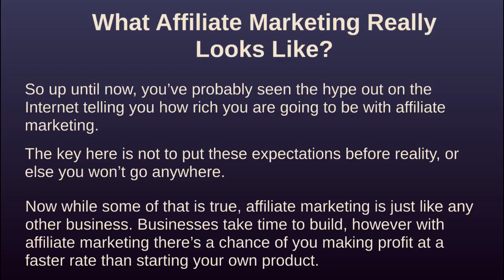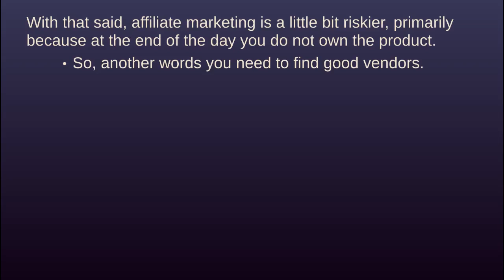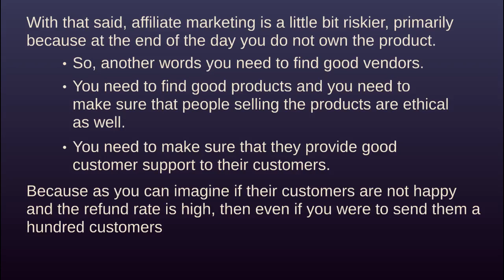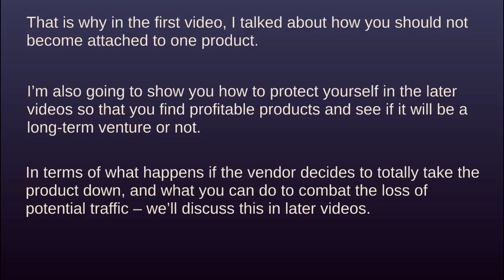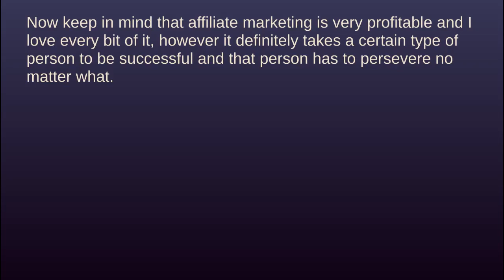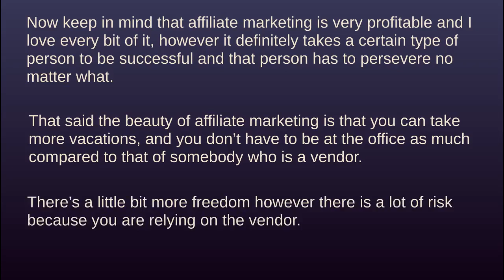Get 200USD instant from Affiliate Lifestyle Secrets02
Hello guys this is my new  youtube channel  in this channel i will to do new and technical videos uploads and many more of course, the best way to grow your YouTube channel is to create and distribute great content. But that content doesn’t always have to be built from scratch. Some of your best videos can be created from engaging, valuable, useful, and actionable content you have already. It's important not to overlook the fact that YouTube is a social media channel, and therefore demands social interaction. If you’re just posting videos without encouraging comments and discussion, you’re missing a trick. YouTube rewards channels with great engagement, including overall time spent on channel, watch time, likes and dislikes, and most importantly, comments. So try to respond to every comment you receive (if possible!) and encourage users to engage with audio/visual prompts. So your content may be great, but does your channel look appealing? One of the wonderful things about social media is that you can cross-promote content on different channels. Promoting your YouTube videos on your other social channels is the easiest way to grow your audience. Every video you make doesn’t need to include your face, but you should feature regularly enough to engage your audience. Additionally, if you are this type of YouTuber, use a photo of yourself on your channe. They may seem like a small thing (well, they are), but thumbnails can have a big impact. YouTube advertises other videos via thumbnails in its sidebar, so you want yours to stand out among the pack. We know that YouTube rewards channels that keep viewers on their pages longer. These longer average watch times mean people are  engaged with your content. (You can see how long people stay on your videos by using YouTube analytics). By adding YouTube cards, you can include links to other videos or relevant content at the exact point where users drop off. Here’s an example of how the subscriber button can appear on a video.Video as a content format keeps going from strength to strength. According to ‘The State of Video Marketing’ report, 86% of businesses use video as a marketing tool and 87% of marketers report positive ROI in its performance. As audiences become more visual and platforms such as TikTok grow in popularity, marketers should understand the role of video and how to use it effectively across all social media channels. This will only bring down your engagement and hurt the authenticity of your account in the long run. After all, the more subscribers you get, the more chance you have of increasing watch time on YouTube.Get 200USD instant from Affiliate Lifestyle Secrets